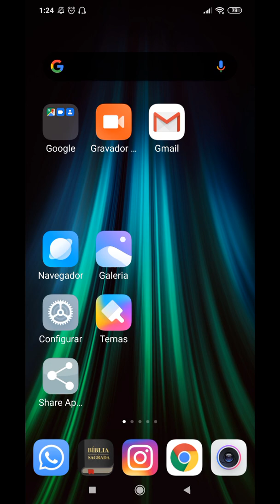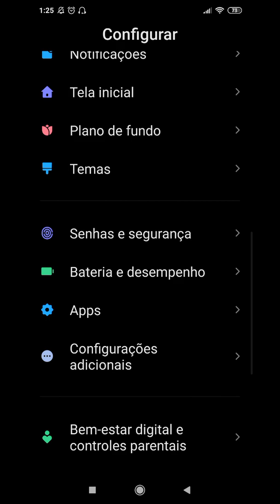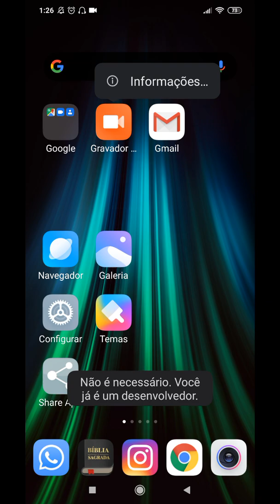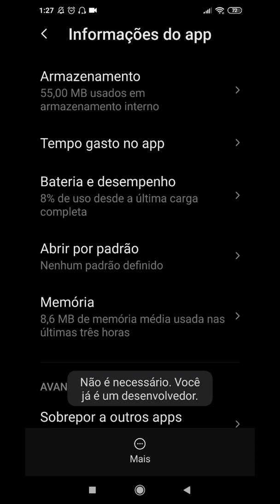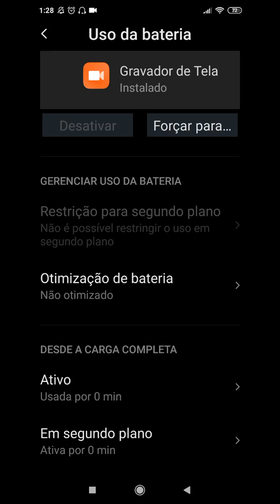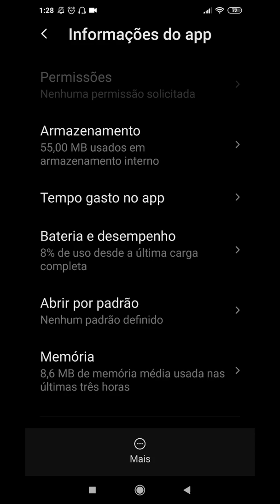XIAOMI REDMI RODANDO LISO.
REDMI RODANDO LISO FUNÇÃO SECRETA. DEIXAR XIAOMI MAIS RÁPIDO MODO SECRETO OPÇÃO SECRETA PARA XIAOMI REDMI NOTE 7 REDMI 7 NOTE 8 PRO